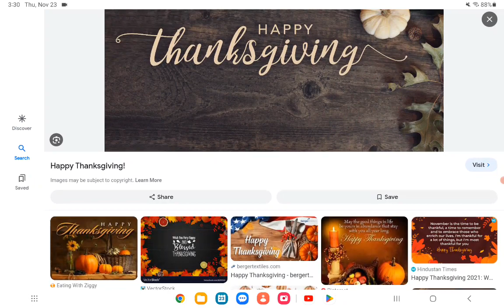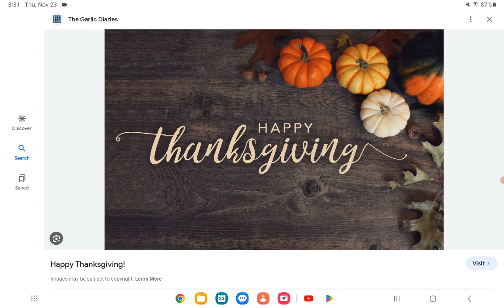Happy Thanksgiving 2023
black friday at the stores on Thanksgiving